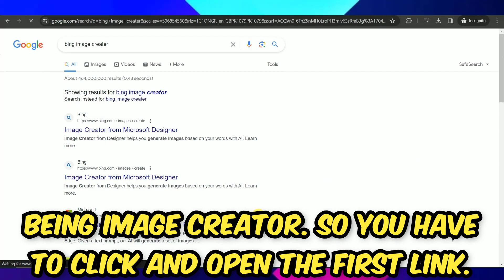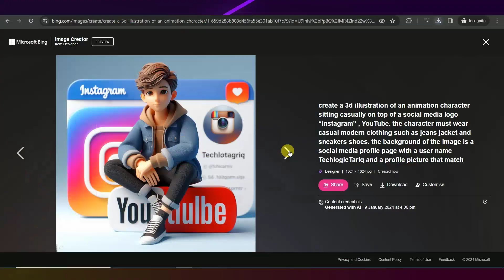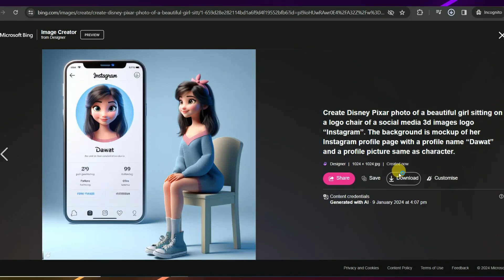How to Create 3D AI Social Media Profile Images | Bing AI Tutorial | AI Images Creater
Hello Friends if you create own social media images with AI then you are right place.
General Prompts:
AI-powered tech landscapes: Futuristic cities bathed in neon, robots interacting with nature, sleek gadgets floating in zero gravity.
Cybernetic self-portraits: Your profile picture as a cyborg with glowing circuits, a digital avatar exploring cyberspace, your brain visualized as a data network.
Tech-infused everyday life: Augmented reality overlays on city streets, drones delivering groceries, people working in virtual offices.
Humorous takes on tech: Glitch art portraits, robots malfunctioning in comical ways, social commentary on tech addiction.
Platform-Specific Prompts:

Instagram: 3D product mockups showcasing your latest tech designs, interactive stories with hidden AR elements, time-lapse videos of AI creating art.
Twitter: Witty one-liners about tech trends, animated GIFs of robots reacting to news headlines, thought-provoking polls about the future of technology.
YouTube: Explainer videos demonstrating complex tech concepts with 3D animations, vlogs filmed from the perspective of your AI assistant, interviews with prominent figures in the tech industry.
Personalization:
Incorporate your logo or signature colors into the images.
Use text overlays with your catchphrases or hashtags.
Feature recurring characters or mascots to build brand recognition.
Bonus Prompt:
Challenge your community to create their own TechlogicTariq-inspired 3D AI images using a specific theme or hashtag.
For Boys:
Create a 3D illustration featuring a realistic 22 year-old beautiful young boy busy to writing a coding on a chair in front of a 3d logo of "Social Media Name".' The character should have green and white pant coat tie ,with Sneakers shoes, with glasses,The background of the image should showcase a social media profile page and the username "Your Name' and a matching profile picture and modify it
Realistic photo of a cute boy sitting on a logo chair of a social media logo “Twitter”. wearing Top model clothes. The background is mockup of his Snapchat profile page with a profile name “Techlogictariq” and a profile picture.

For Girl
Create Disney Pixar photo of a beautiful girl sitting on a logo chair of a social media 3d images logo “Instagram”. The background is mockup of her Instagram profile page with a profile name “Dawat” and a profile picture same as character.